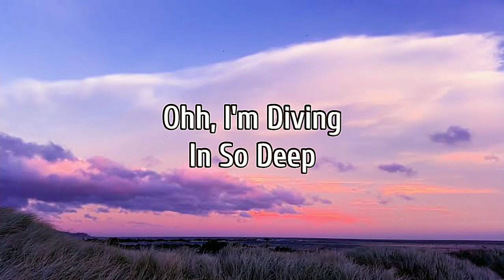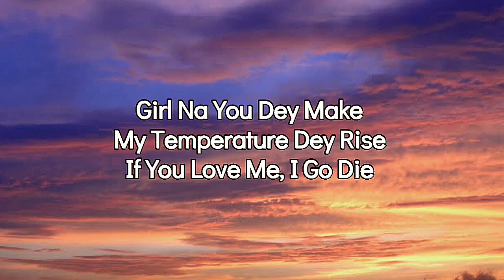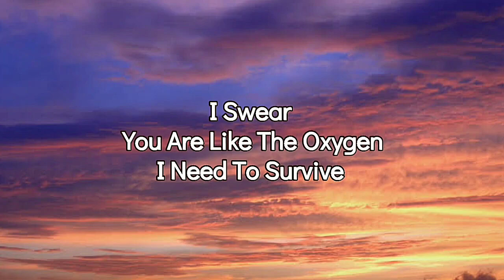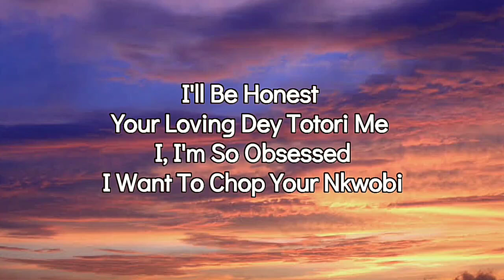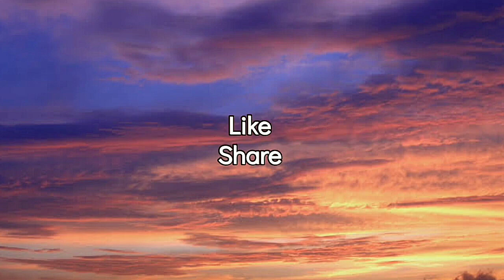Headlights X Love Nwantiti X Habibi - (Lyrics) | Ckay | Dj Gimi-0 | Alok | Alan Walker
Notice⚠️ This Song Copyright Goes To Original Song Creator But Lyric Created By "NS-Beats"

🔀This Song Is [ Slowed + Bass Boosted]

Headlights (Alok And Alan Walker)
Love Nwantiti (Ckay)
Habibi (Djgimi-O)

Reupload and Editor💢

🎧Use Headset for the Best Experience🎧

Lyrics: Habibi - Djgimi-O

Gimi, Gimi, Gimi-O
Ty Ta Fala (Ta Fala)
Jeten Time Tyve
Veten Ty T'Kam
Habibi,

Jeten Time Tyve
Veten Ty T'Kam
Habibi,